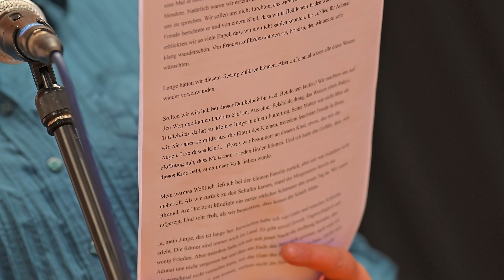Hava Nagila Werkschau Tanzstudio Merhaba